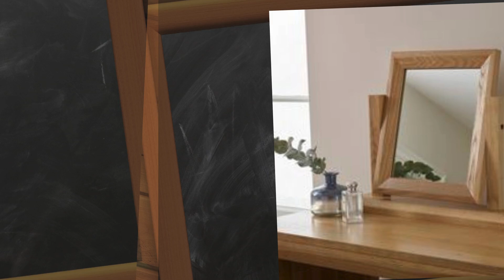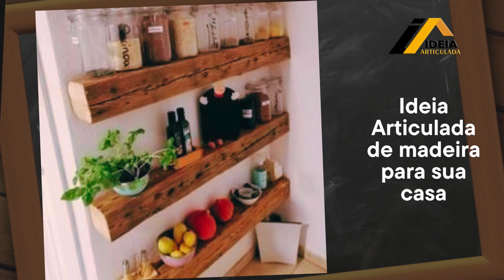IDEIA #49 - Ideia feito de madeira e você LUCRAR - madera con materiales sostenibles y creativos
VEJA ESTAS OUTRAS IDEIAS PARA VENDER E GANHAR DINHEIRO

A Marcenaria Ideia Articulada te ensina coisas simples para você fazer e GANHAR DINHEIRO, utilizando madeiras que são descartadas.

📢 Compartilhe então (link do vídeo):
😍 Deixe um comentário que nos ajuda muito

Ideia Articulada Marcenaria